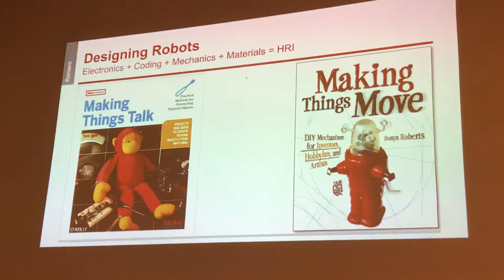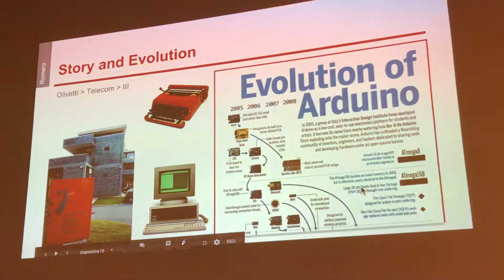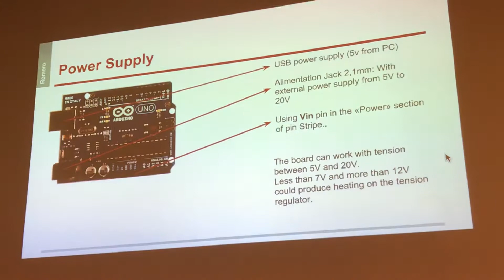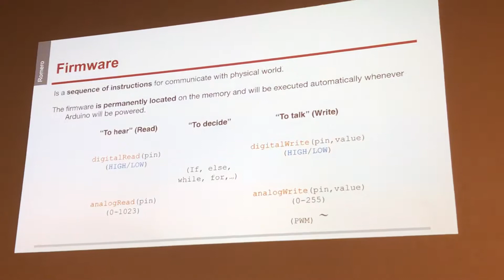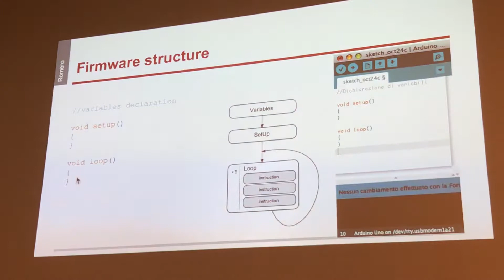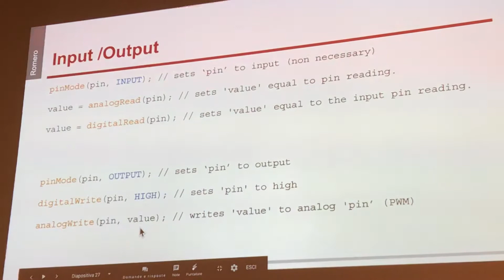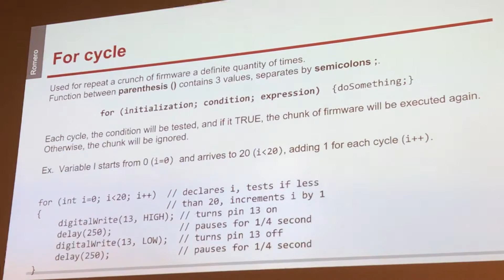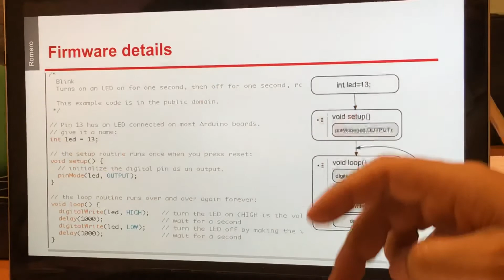Robotics 20180522 - Arduino